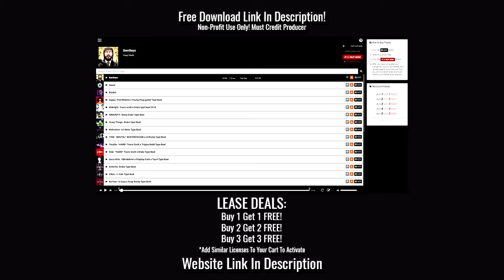[FREE] J. Cole Type Beat - "PRAY" | KOD | 2018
must credit: "Prod. YungJ Beats" In the title